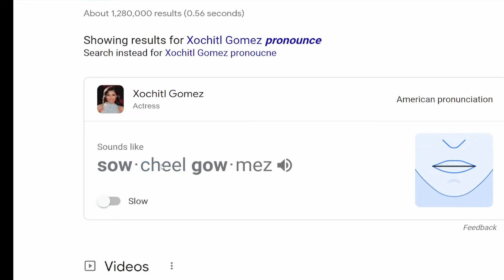Doctor Strange in the Multiverse of Madness - Movie Review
Music used in video!
♪ Biscuit (Prod. by Lukrembo)